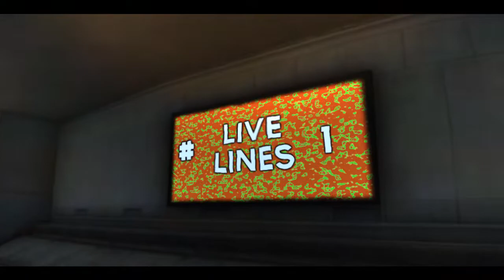Syn United - Live Lines #1 (Skate 3)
We appreciate all the love we have been receiving lately! Gonna try and have an upload at least once a week :)
Drop a like for our first ever Live Lines! And expect many more to come :)

Player in each clip (In Order)
Syn Blues
Syn Chillzy
Syn Hindz
Syn Avinash
Syn Hardflip
Syn Rezvah
Syn Triix

Song - Lil Peep, iLoveMakonnen ft. Fall Out Boy - I've Been Waiting